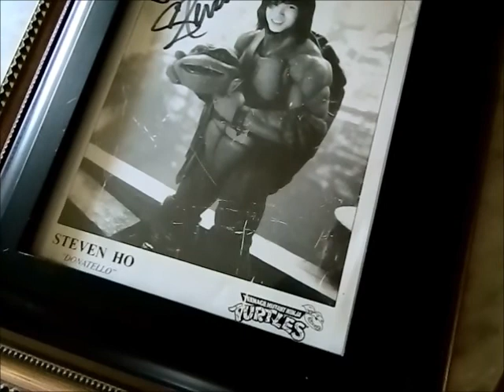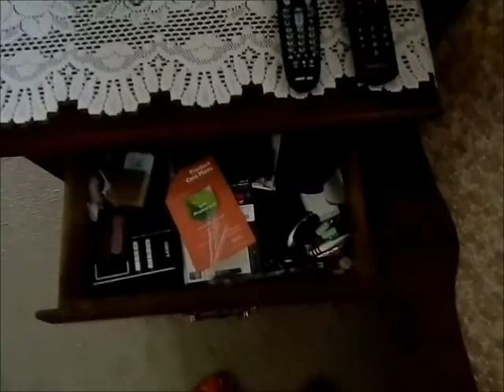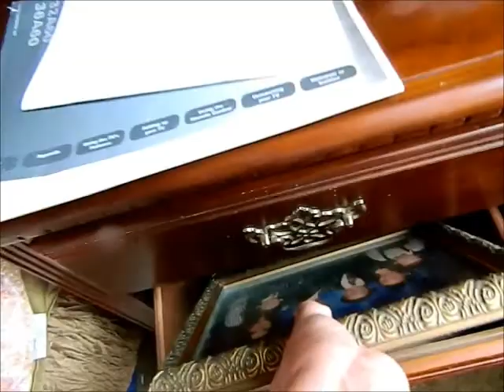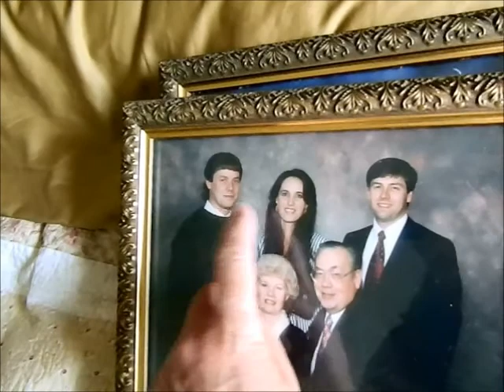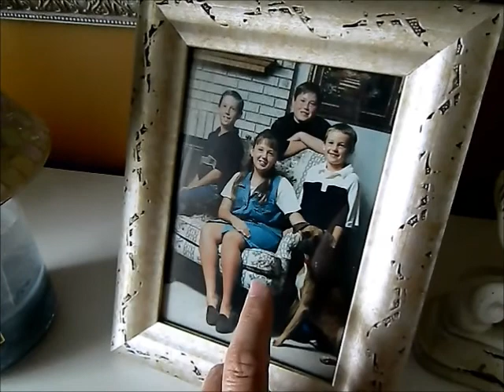Cleaning, Clearing Out & Organizing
Day in my life. vlog August 21-23, 2014
Time to start clearing out drawers and organizing, rearranging things. Have a bit more to do. gearing up for Fall Cleaning and Decorating.